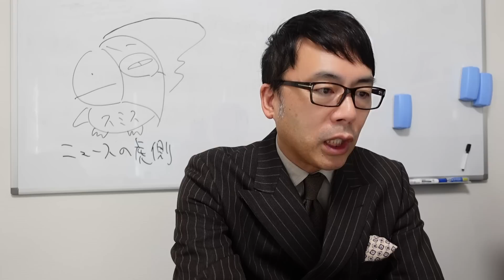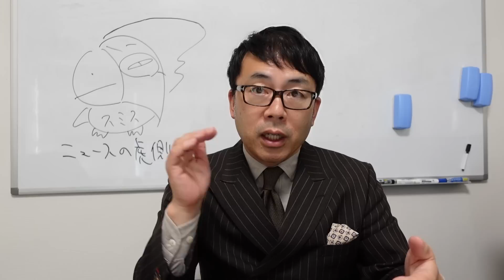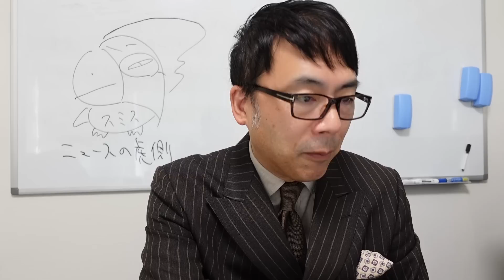日本共産党、一般国民の意識ズレスギィ！！党首公選制を主張した松竹伸之氏を除名&糾弾！分派は許さん！民主集中制ダー！｜上念司チャンネル ニュースの虎側